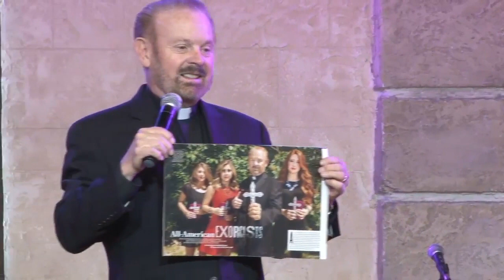Боб Ларсон| «Новое поколение»| Першотравенск 25.09.2016| Bob Larson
Проповедь Андрея Тищенко в г. Першотравенск церковь «Новое поколение».